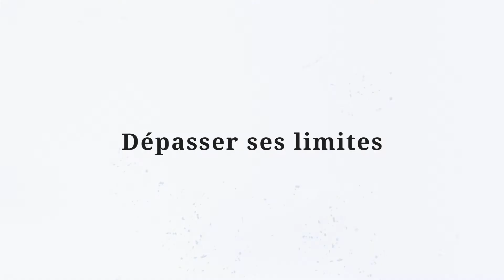Performer à son plein potentiel